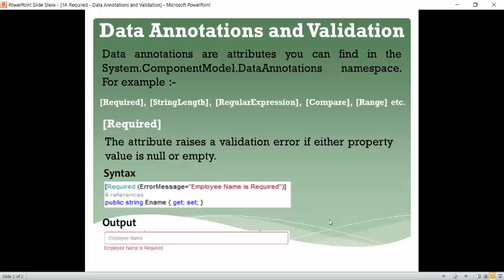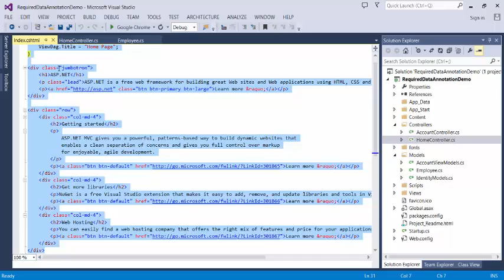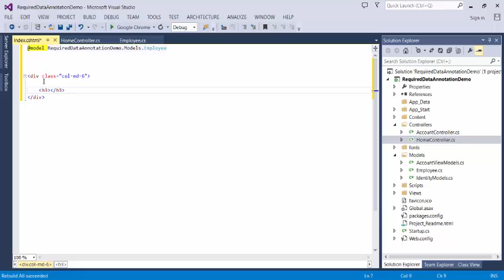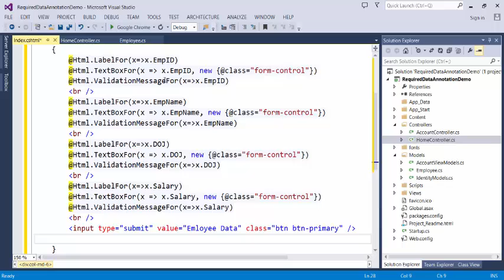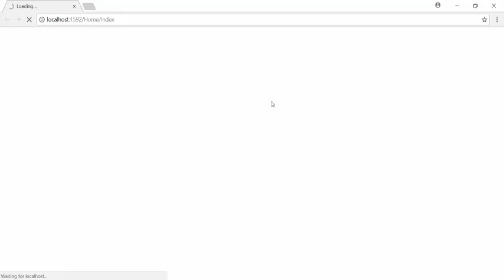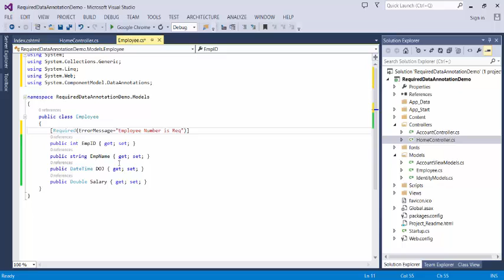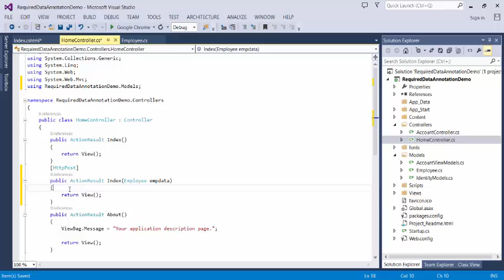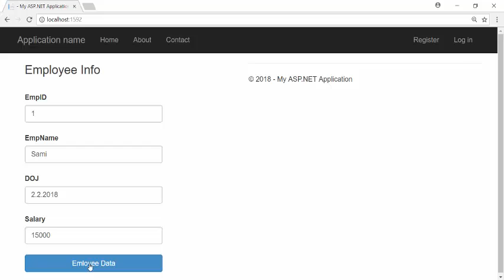ASP.NET MVC STEP BY STEP TUTORIAL - Data Annotations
Data Annotation and Validation - Step by Step ASP.NET MVC Tutorial